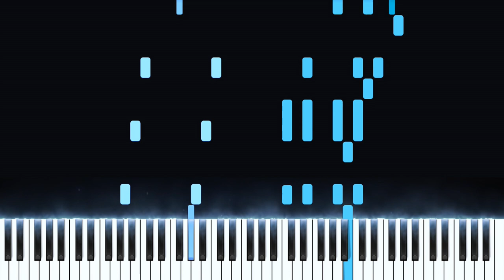POLARIS THEME - The Battle of Polytopia (Piano Tutorial)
"Polaris wants to convert every single tile of the map to ice. And they're built to both do so and benefit from it."

This is my piano tutorial for the Polaris Theme from the battle of polytopia! I hope you enjoy!
Down below you will find the the Polaris Theme midi and sheets